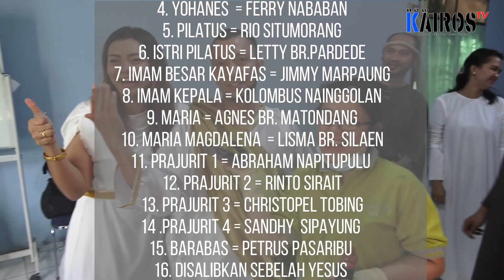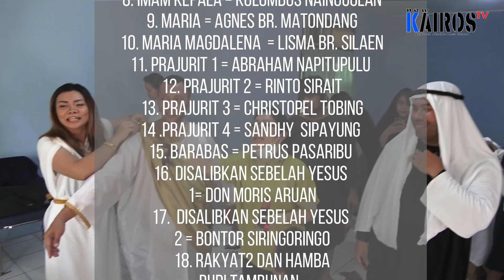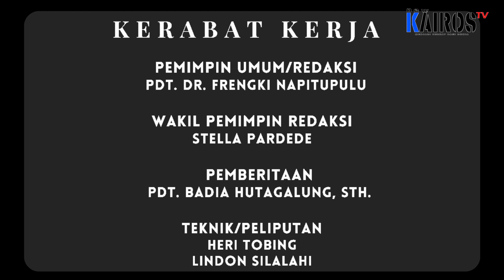𝐑𝐄𝐏𝐎𝐑𝐓𝐀𝐒𝐄 : "𝐏𝐄𝐑𝐀𝐘𝐀𝐀𝐍 𝐏𝐀𝐒𝐊𝐀𝐇 𝐁𝐄𝐑𝐒𝐀𝐌𝐀 𝐇𝐊𝐁𝐏 𝐏𝐀𝐒𝐀𝐑 𝐌𝐈𝐍𝐆𝐆𝐔"